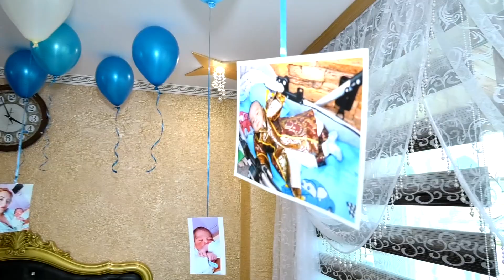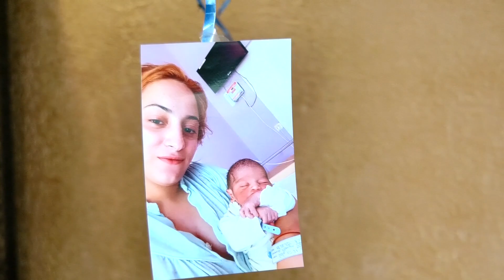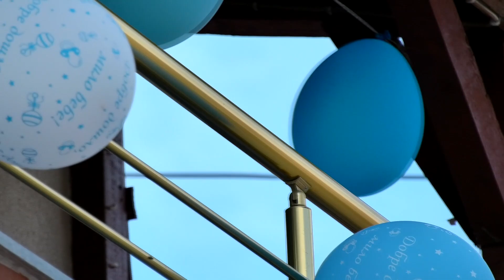Zakir paşa nın doum günü partisi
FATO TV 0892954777